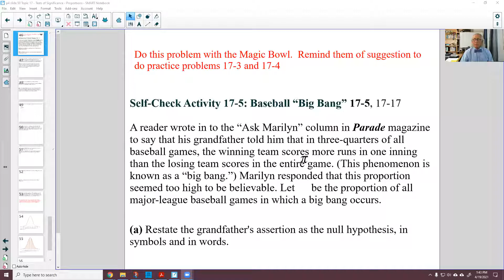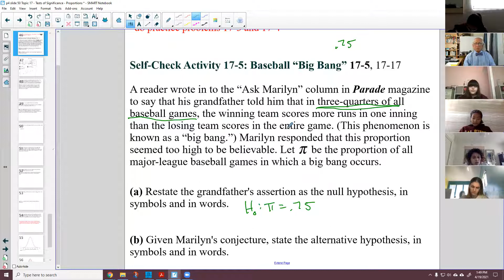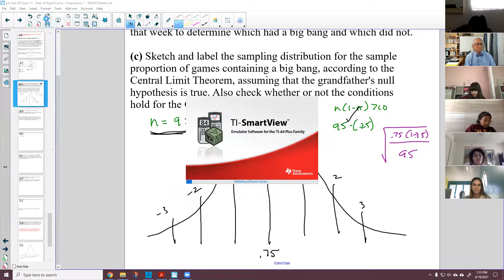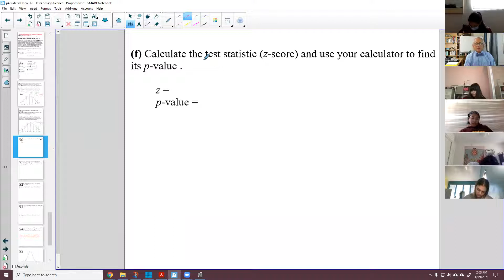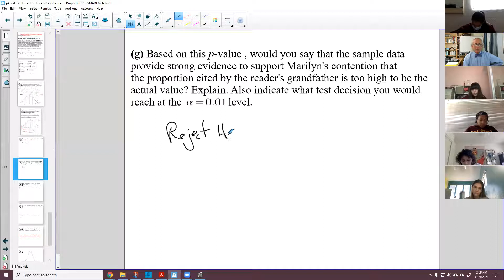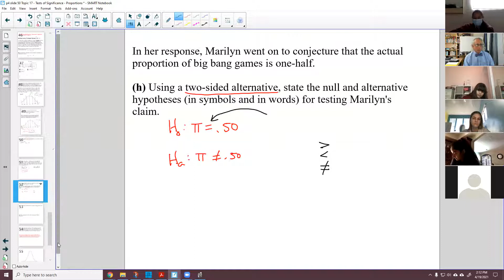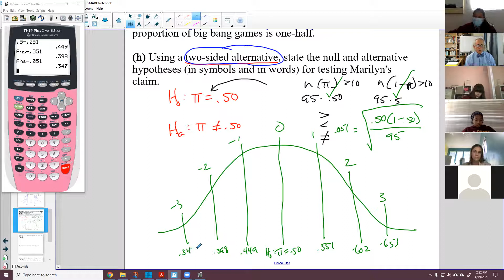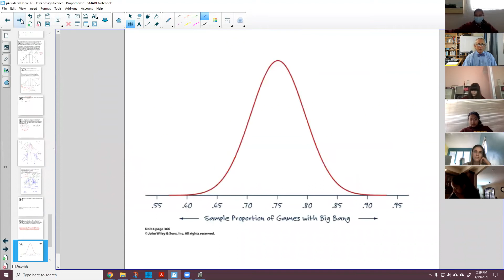p values and Tests of Significance Baseball Big Bang in class